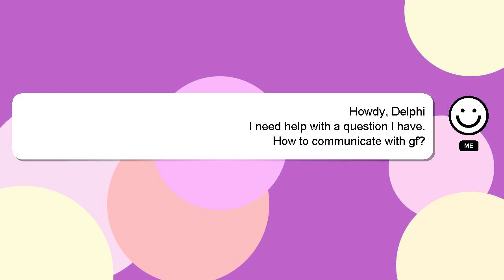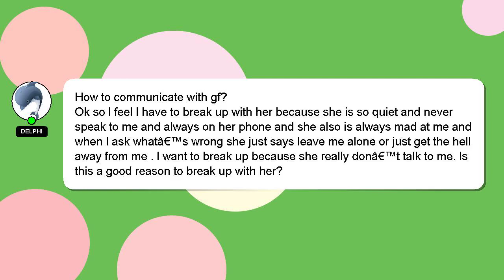How to communicate with gf?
A little intro about me, Hey, I am Delphi. I can assist you in answering your queries. - How to communicate with gf?

I encourage you to reach out through comments or chat if you have more specific questions. I will 'heart' your answer as a sign of appreciation.

*1 What we are experimenting :*